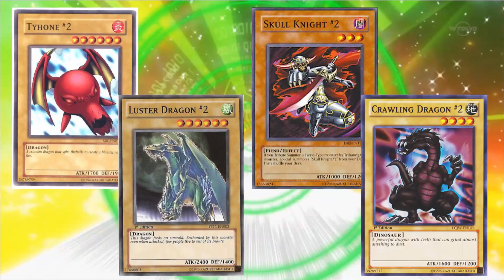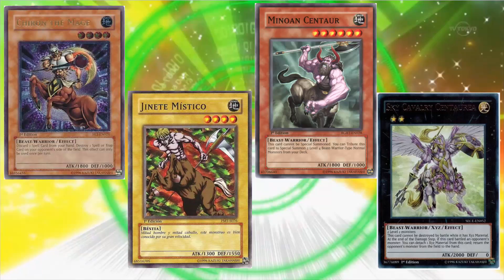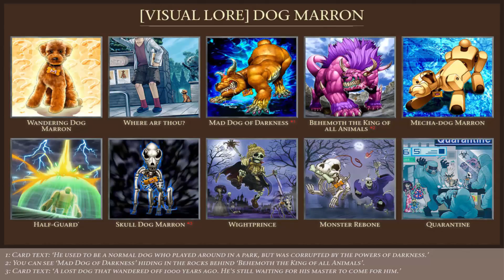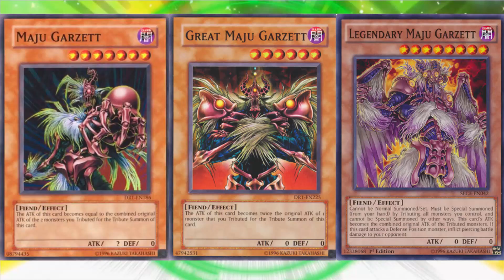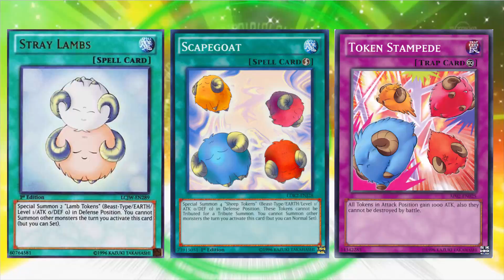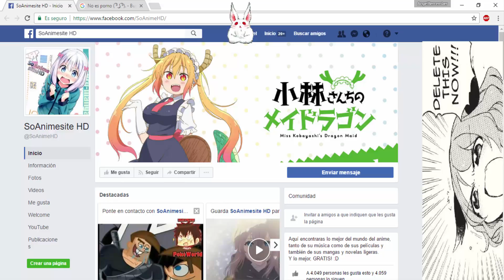Arquetipos Inexistentes u Olvidados de Yu-Gi-Oh! (Parte 3) - Loquendo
Lo tenia planeado subir a las 11 pero bueno,enjoy n-n